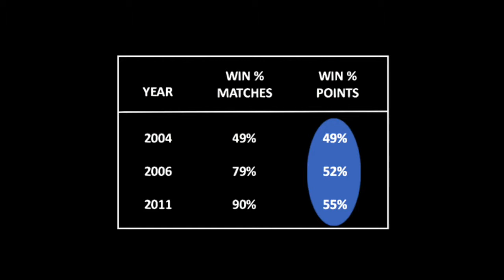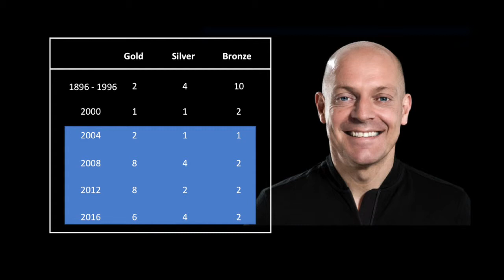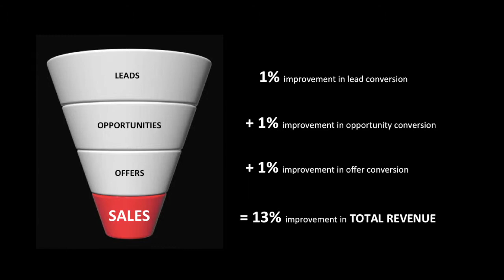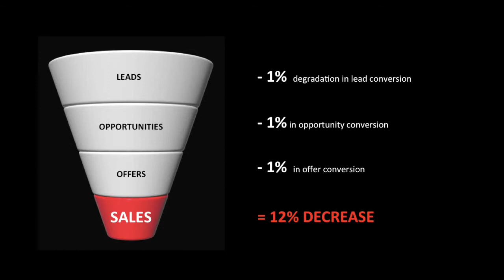RPMGi Marginal Gain Examples